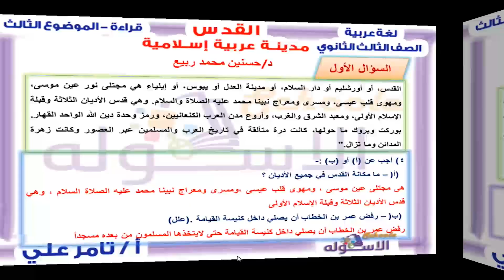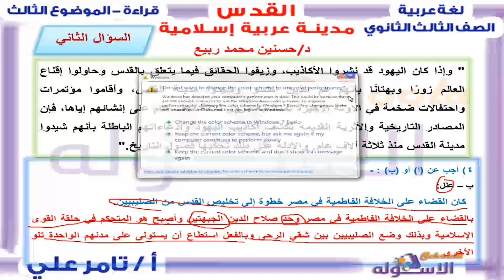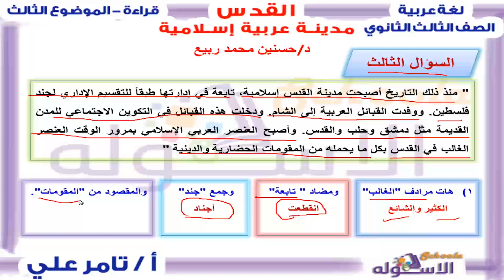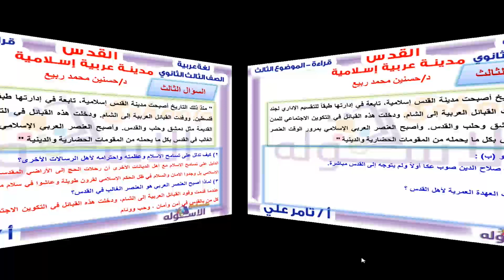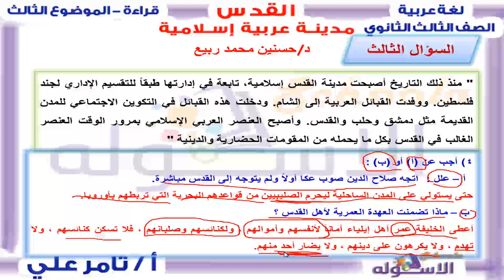شرح لغة عربية ثانوية عامة | القدس مدينة عربية | قراءة- موضوع 3 | الاسكوله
أ.تامر علي-لغة عربية-الصف الثالث الثانوي- المنهج المصري-قراءة-القدس مدينة عربية.